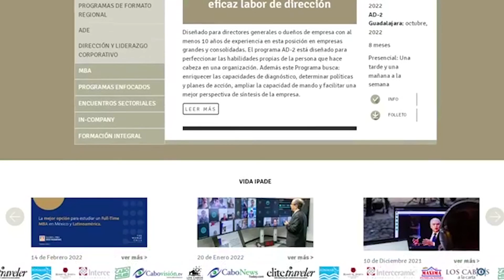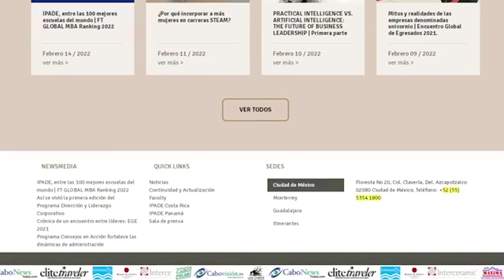Entrevista en video con Rafael Ramírez de Alba Profesor en economía